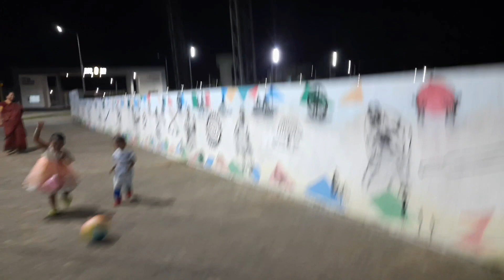ମିଷ୍ଟି ର ନୁଆ ସାଙ୍ଗ